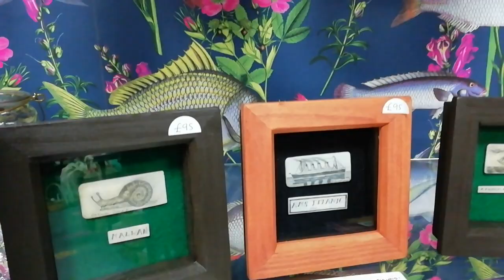Siop Manon - busnes bro